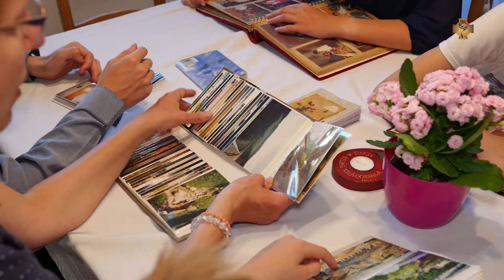A BOLDOG CSALÁDOK TITKAI - A Lambert család